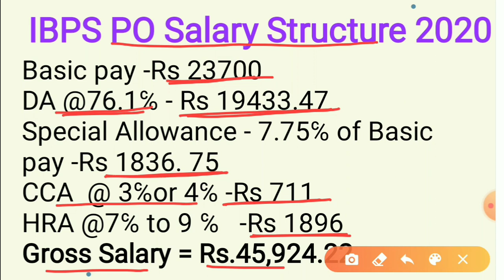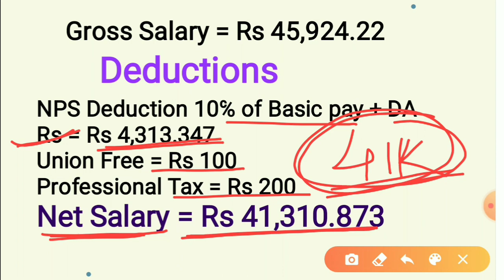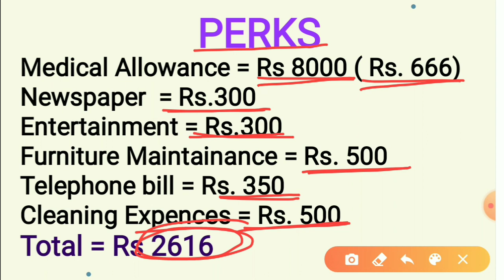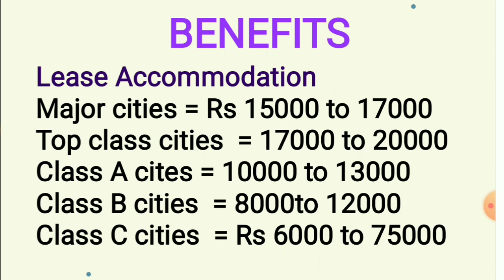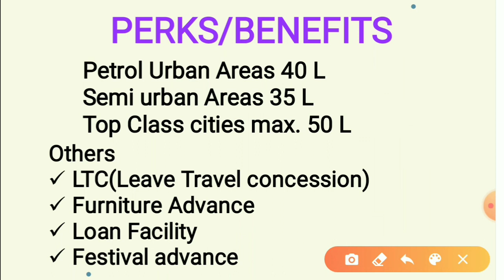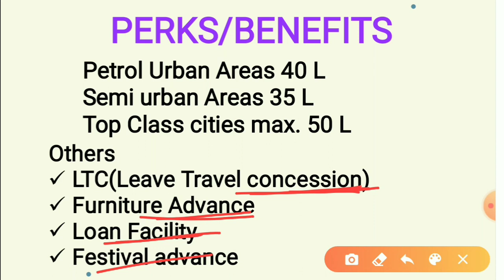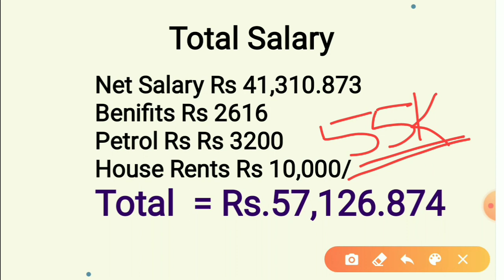IBPS PO SALARY, Rs 55,000/Months I PERKS & BENEFITS,[IBPS PO 2019]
,IBPS PO salary quora,IBPS PO salary after 2 years,IBPS Clerk salary,IBPS SO salary
IBPS PO Salary in Bangalore,Canara Bank PO salary,IBPS PO Salary Structure 2019 - Check Bank 2019 PO Salary, IBPS PO petrol allowance,IBPS PO loan facility,IBPS PO LTC advance, IBPS PO furniture advance,IBPS PO newspaper allowance, IBPS PO expenses Alliance,